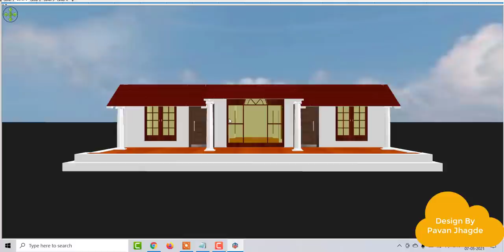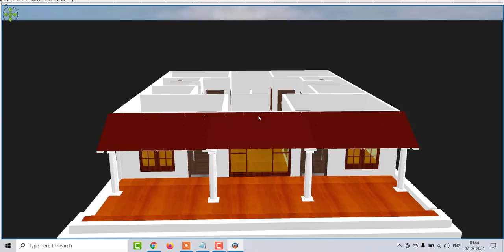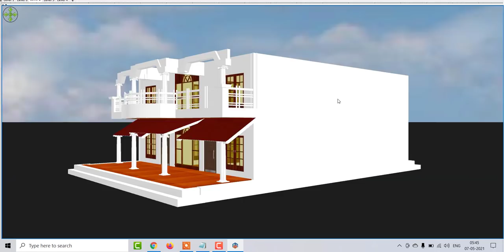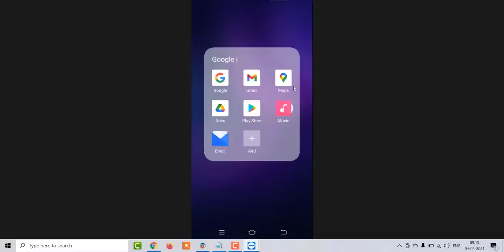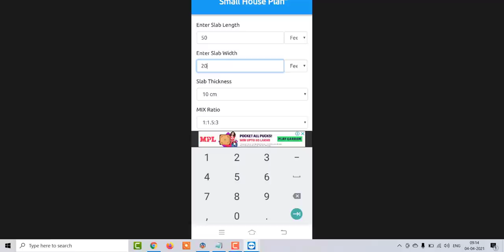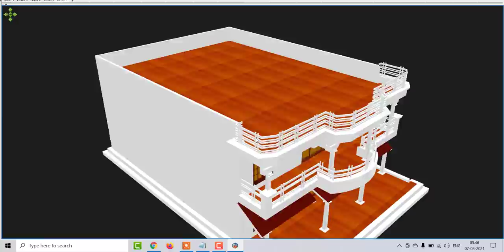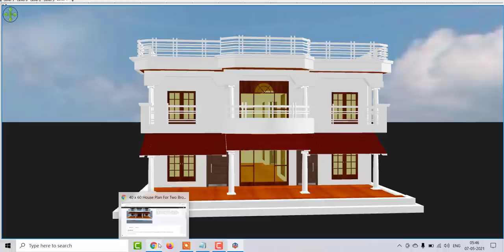40 x 60 House Plan For Two Brother,4 bedroom house plan with fornt elevation,40 by 60 house plan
0 x 60 House Plan For Two Brother,4 bedroom house plan with fornt elevation,40 by 60 house plan with 4 bedroom